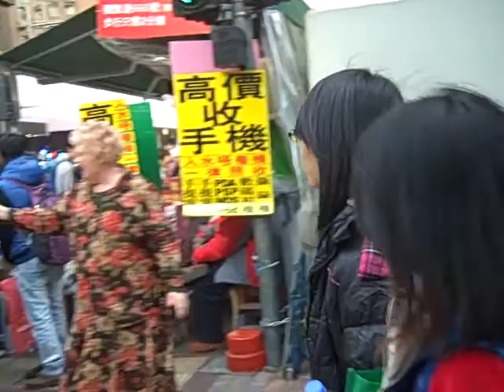IWIRE Pastor Nancy Ministering in Mongkok Dec 11 V2.AVI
Please Note We Will Be Ministering in Central Hong Kong and Mongkok Hong Kong on Christmas Day 2011 and New Years Day 2012!

Come and join us before you have a big dinner and giveaway the presents!!!

Here is our new schedule for Mongkok and Central starting this Sunday Nov 20, 2011:

Comma Cafe Fellowship Free Outreach Dinner from 6 to 8pm.